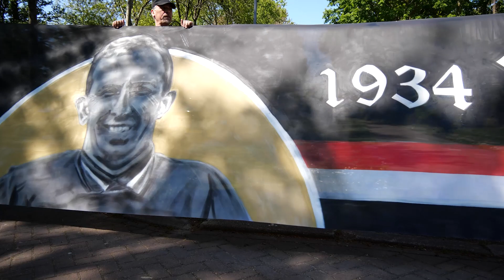Erehaag uitvaart Eddy Pieters Graafland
| Op donderdag 7 mei werd er afscheid genomen van Eddy Pieters Graafland. Eddy PG overleed op 86-jarige leeftijd. Hij stond van 1958 tot 1970 onder de lat bij Feyenoord. Hij won onder meer de Europacup 1, 4 Landstitels en 2 Bekers.